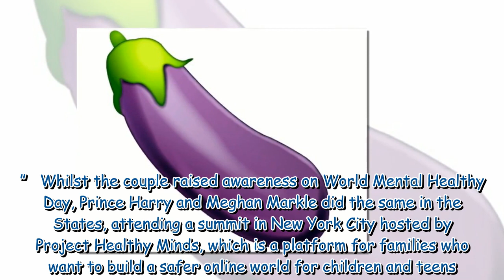Prince William reveals his unexpected most used emoji and it's raunchy11484311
Prince William reveals his unexpected most-used emoji and it's raunchy